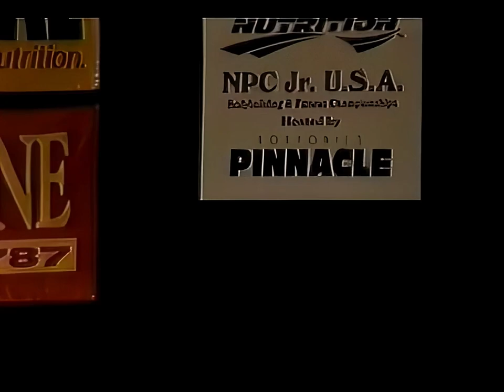fbb Michelle Maroldo Classic Contest Posing - 1080p AI enhanced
Classic video of bodybuilder Michele Maroldo enhanced from poor quality 480p up to 1080p using AI
Join and you will receive a custom work on a video of your choice for free! Thank you.